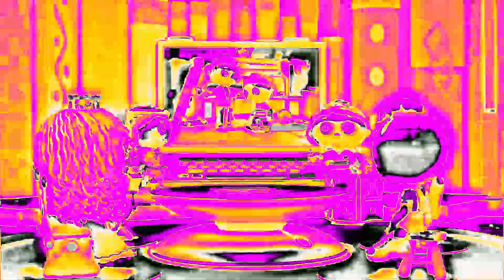Super Way! Let's Sporty Team | Effect's Gold Investment Australia